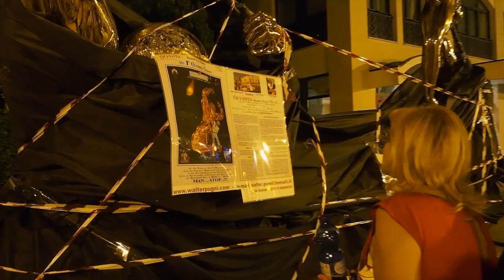ABANO TERME by night 2013